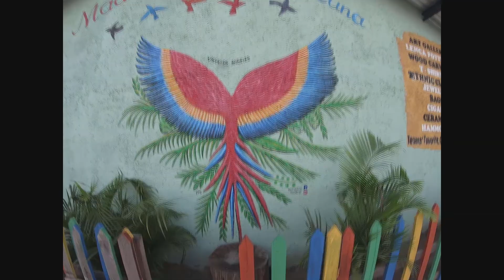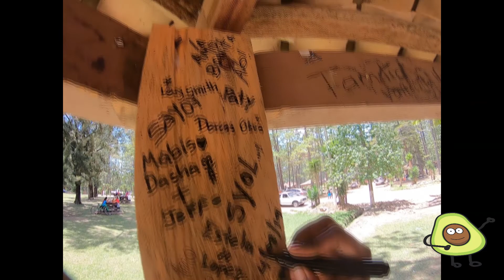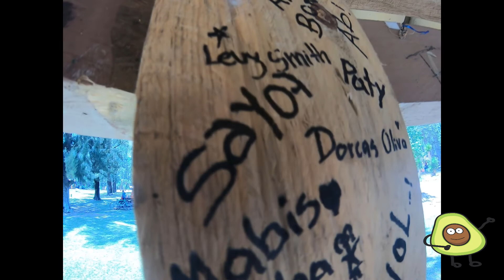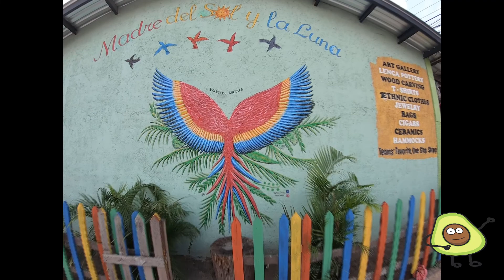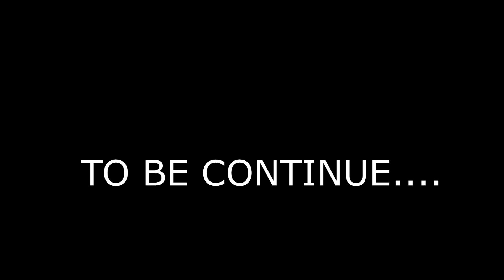Valle de Angeles Tegucigalpa parte 1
Hermosa parte de nuestra bella Honduras.